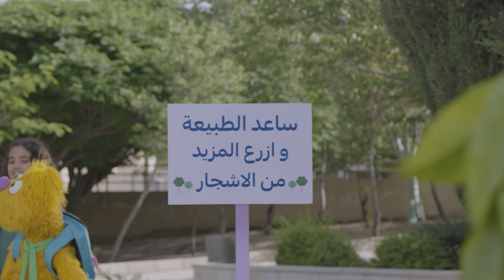(اللون المفقود - الجزء الأول (عراقي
تقود سلمى يومًا مليئًا بالمرح والأنشطة الصديقة للبيئة في الحديقة ، ويقضي الجميع وقتًا ممتعًا في المشاركة. لكن عندما يوشك جاد على رسم شجرة ، لا يمكنه العثور على قلمه الأخضر! إنه محبط. سوف نرى في الجزء القادم ما سيحدث!

هل تبحثون عن المزيد من المقاطع وقصص الأطفال؟ قوموا بمشاهدة قائمة وقت اللعب من الموسم الثاني لدينا هنا: